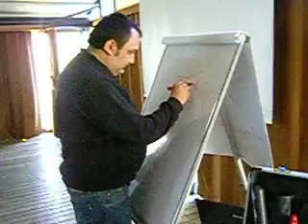İletişim Eğitimleri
Komut verme- Dinleme-geri besleme